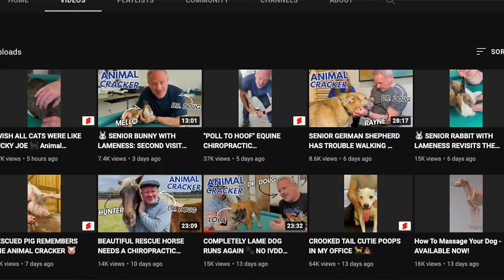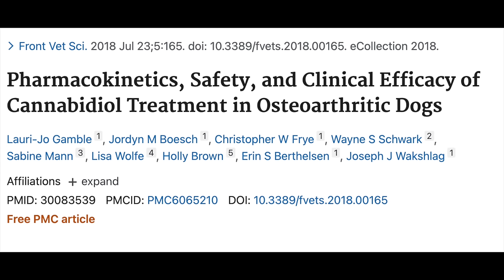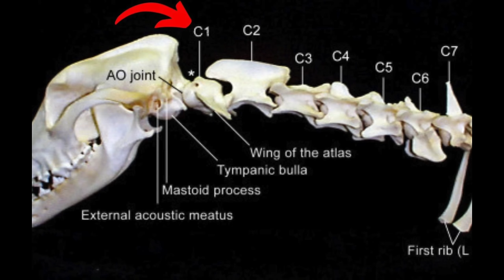VET NEUROLOGIST REACTS TO ANIMAL CHIROPRACTOR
I came across a channel from an animal chiropractor called "The Animal Cracker" recently and I wanted to give my thoughts in regards to this video, the comments made therein by the chiropractor and owner, and animal chiropractic in general.

In summary - there is no evidence that supports the use of chiropractic in animals. The claims made by chiropractors and those who support chiropractic, are unfounded by evidence, anatomy, physiology, and simply logic. It is my strong belief they operate purely by grifting onto the phenomenon of placebo and various forms of bias. Furthermore, from what I have seen on social media, animals are put through manual manipulations that cause pain and based on the various possible causes of their symptoms to begin with, should not be doing these movements for fear of worsening their neurologic deficits or pain level. In addition, these animals rarely, if ever, have an actual diagnosis the chiropractor is working from in the first place.

Happy to talk about it more in the comments! Have a great day everyone.

If you're a vet and in need of consultation for a patient with neurologic disease, please consider my You can go on there and book an appointment with me to review a case. I set the prices to be well below what I know to be the average cost of a neurologist consultation in person, based on my experience. Thanks and I look forward to helping you!

I recently became a member of the Balto community. Balto makes braces for dogs and I plan to use the neck braces for cases of cervical spinal instability. I think these braces are less cumbersome and much easier to place compared to traditional bandaging measures.

Hope you enjoy and stay well!